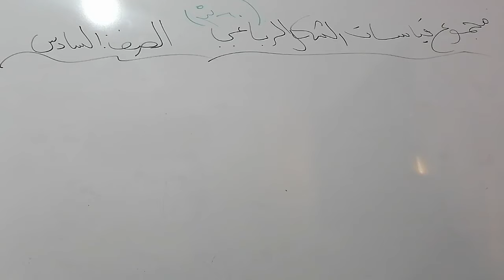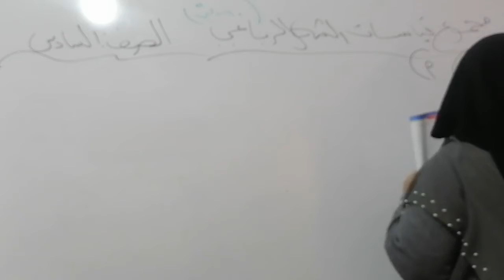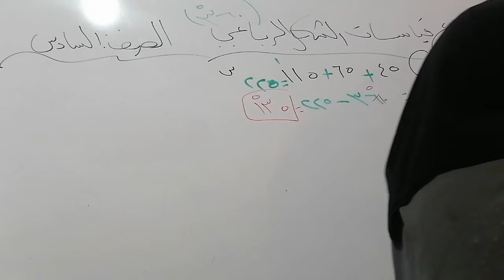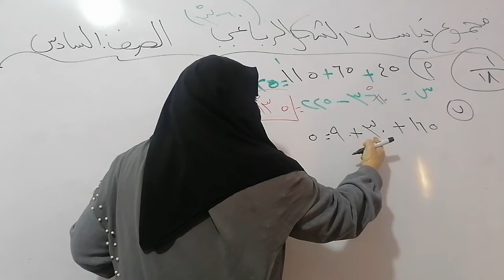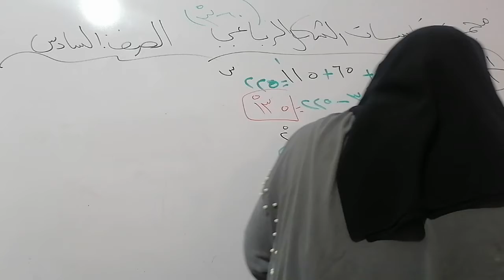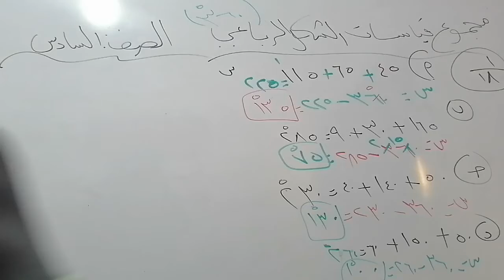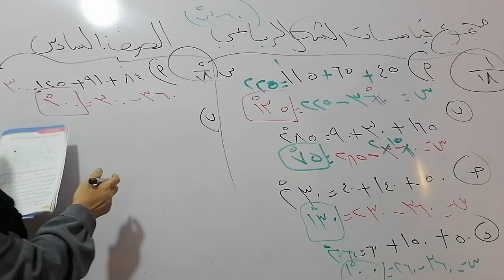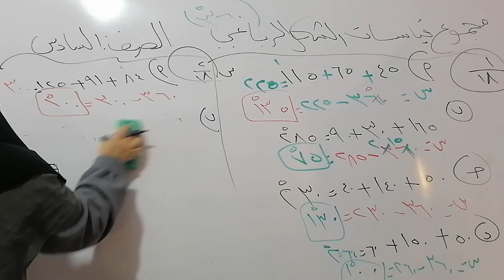الصف السادس.. رياضيات.. مجموع قياسات الشكل الرباعي.. فرع حكما